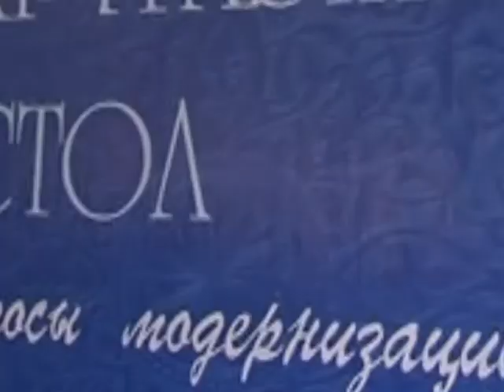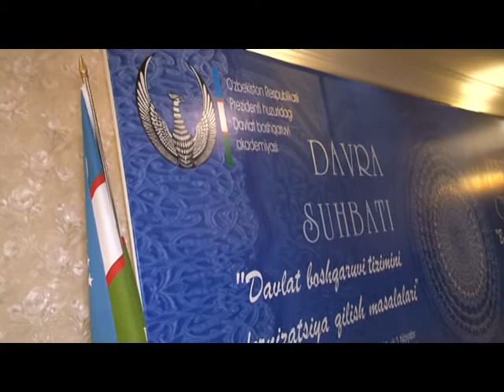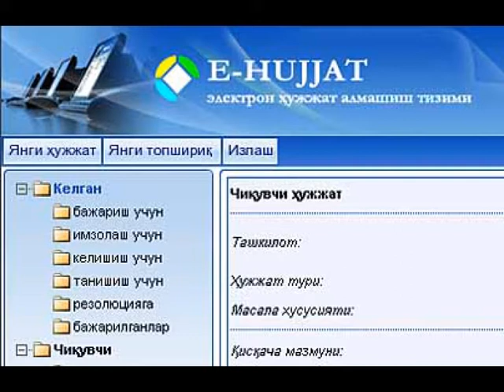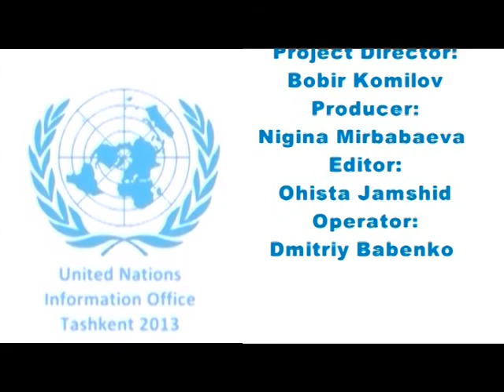UNews Weekly 26, UN Information Office Uzbekistan